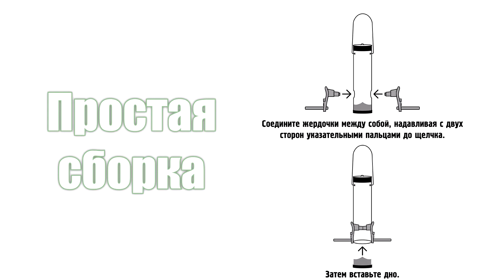Кормушка для птиц Прозрачный бункер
Пластиковая кормушка для птиц «Прозрачный Бункер», станет прекрасным украшением балкона или двора. Подходит для мелкозернового корма. Может использовать в любое время года. Удобна в использовании.